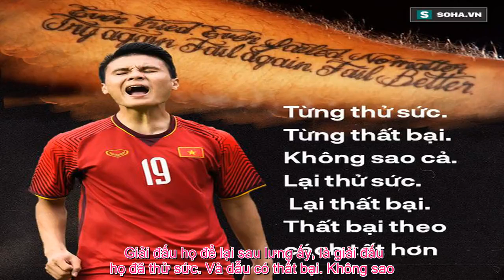Tin Việt - Với các 'chiến binh' của HLV Park Hang-seo, 'bầu trời' châu Á có còn quá rộng?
1. Giờ đây, thầy trò HLV Park Hang-seo đã hoàn thành "nhiệm vụ" của mình ở vòng bảng Asian Cup 2019 - đấu trường châu Á thực sự sau chức Á quân U23 châu Á và đệ tứ anh hào Asiad 2018. Với 3 điểm trong tay, giờ đây đội tuyển Việt Nam đang phải đặt số phận của mình vào tay đội bóng khác, để xem có thể lách mình qua "khe cửa hẹp" để đi tiếp hay không. Thậm chí, dẫu xác suất là không cao, nhưng cũng không loại trừ chiếc vé vào vòng trong của thầy trò HLV Park Hang-seo được quyết định theo cách nặng tính "đỏ đen", khi tất cả các chỉ số đều trùng và phải quyết định bằng bốc thăm.   Trong tình thế ấy, liệu đội tuyển Việt Nam có thể ngẩng cao đầu ở "bầu trời rộng" châu Á, sau một năm khuynh đảo đấu trường này ở cấp độ trẻ? Liệu những Quang Hải, Công Phượng... dưới trướng thầy Park đã "đủ lông, đủ cánh" để vươn mình ra bầu trời rộng lớn, nhưng cũng đầy những thử thách khắc nghiệt ấy?   Stanislas Wawrinka - tay vợt tennis từng phải sống dưới cái bóng của người đồng hương nổi tiếng Roger Federer suốt gần 30 năm, đoạt chức vô địch Grand Slam đầu tiên của mình năm 29 tuổi. Trước đó, sự nghiệp thể thao của tay vợt này tưởng chừng sẽ mãi lận đận với những thất bại trong nỗ lực vươn lên đỉnh cao.   Nếm trải đủ mọi thất bại, và trước mặt là "ngọn núi lớn" đồng hương, Wawrinka đã làm gì? Anh xăm lên cánh tay mình câu thơ nổi tiếng của nhà thơ người Ireland - Samuel Beckett: "Từng thử sức. Từng thất bại. Không sao cả. Lại thử sức. Lại thất bại. Thất bại theo cách tốt hơn".   Hai mươi chín tuổi, tay vợt người Thụy Sỹ mới có chức vô địch Grand Slam đầu tiên của mình, nhưng liên tiếp 2 năm sau, Wawrinka đoạt liền cả Roland Garros 2015 lẫn US Open 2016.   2. Trận thua trước Iraq ở lượt đấu khai màn Asian Cup 2019 của thầy trò HLV Park Hang-seo là cực kỳ đáng tiếc, nhưng rồi đến trận gặp Iran, HLV Park Hang-seo vẫn cho các cầu thủ trẻ của mình cơ hội được chơi tấn công, dẫu cho ưu tiên hàng đầu trước đội bóng xếp thứ 1 châu Á này là hạn chế số bàn thua, để tìm kiếm cơ hội đi tiếp ở "nơi khác".   Trận thắng 2-0 trước Yemen đêm qua, đội tuyển Việt Nam chưa thể hiện được tất cả sức mạnh của mình. Vẫn còn đó đầy sự căng cứng tâm lý, khiến những pha tấn công vướng phải sai số khá nhiều, hàng thủ cũng không thực sự tốt như có thể, và tỷ số 2-0 chưa thể giúp thầy trò HLV Park Hang-seo lấy về cho mình quyền tự quyết. Nhưng trận thắng ấy sẽ mở ra một cánh cửa mới cho họ.   Trận thắng ấy giúp thầy trò HLV Park Hang-seo, dẫu có phải ra về sau vòng đấu bảng, thì cũng để lại sau lưng mình một giải đấu đầy tự hào, với những chiến binh đã "cháy hết mình" trước đội bóng mạnh nhất châu lục - Iran, là trận cầu để đời khiến Iraq phải "tim đập chân run", cùng một trận thắng "làm vốn" cho những giải đấu tiếp theo.   Giải đấu họ để lại sau lưng ấy, là giải đấu họ đã thử sức. Và dẫu có thất bại. Không sao. Chưa bao giờ bóng đá Việt Nam lại thất bại theo cách tốt đến như thế.   Còn nếu cơ duyên trao cho họ cơ hội đi tiếp, thì biết đâu con đường mà Bồ Đào Nha ở Euro 2016 lại ứng vận vào chính